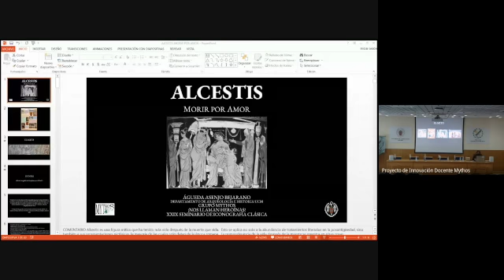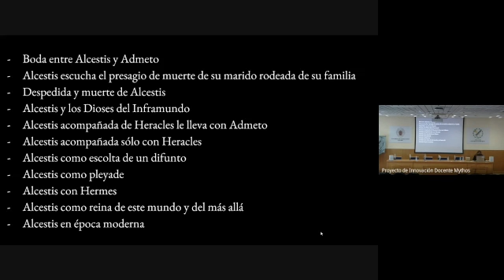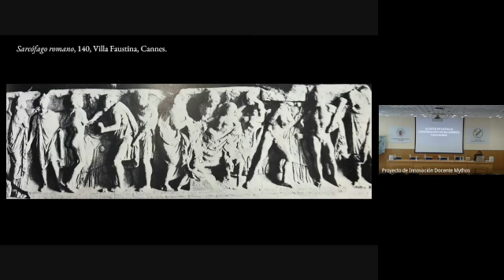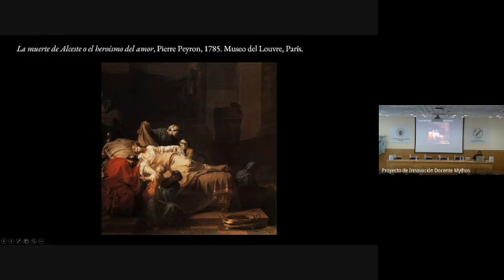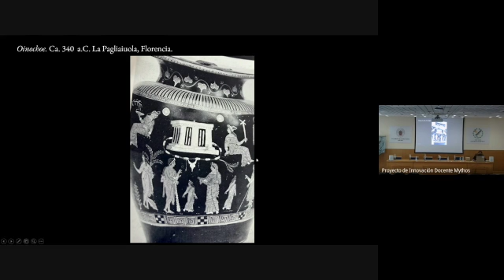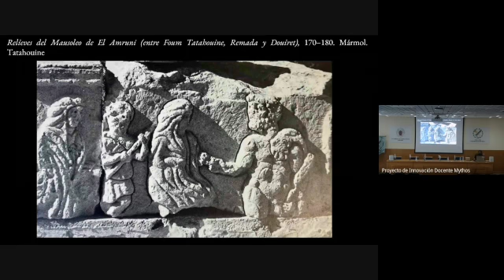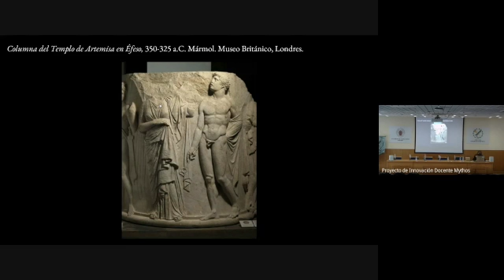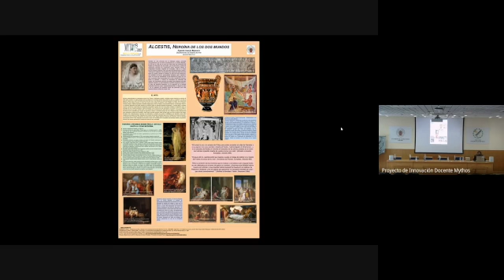Alcestis: Morir por amor. Conferenciante: Águeda Asenjo Bejarano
Conferencia  sobre la heroína Alcestis impartida en el XXIX Seminario de Iconografía Clásica UCM "¡Nos llaman heroínas!".